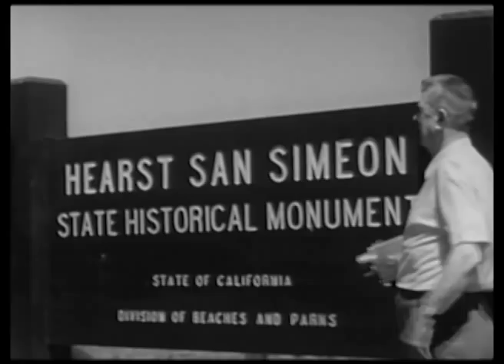Hollywood Without Make-Up Ken Murray 1963 Part 1 of 3